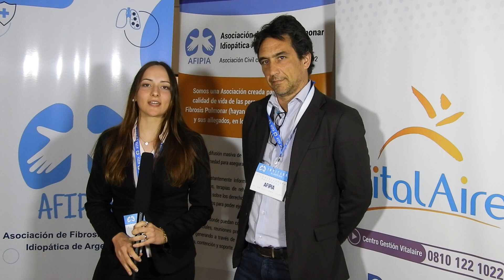Empresas de argentina - Entrevista a Martín Bosio ( Neumonologo) - 2do Congreso de AFIPIA 2023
Empresas de argentina visitó el 2do congreso de AFIPIA (asociación de fibrosis pulmonar idiopática) en el cual vamos a estar entrevistando a sus distintos disertantes, exponiendo sus ideas y propuestas en el mundo de la medicina.

para cualquier consulta o sugerencia no dude en contactarnos